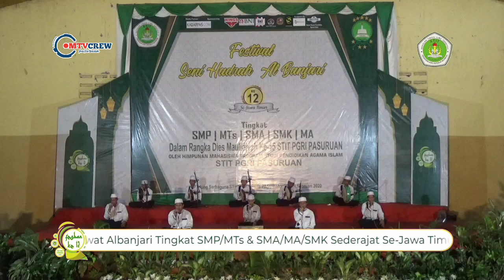Al Mahabbah | Fesban STIT PGRI Pasuruan 2020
Dokumentasi Festival Seni Hadrah Albanjari Tingkat Pelajar Se-Jawa Timur 2020

Dalam Rangka
Dies Maulidiyah Ke-15 STIT PGRI Pasuruan

01 Februari 2020 & 02 Februari 2020
Gedung Serbaguna STKIP - STIT PGRI Pasuruan

Di Dokumentasikan Oleh : MTV Pasuruan
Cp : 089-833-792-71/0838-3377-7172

Dilarang Memperbanyak Tanpa Se Izin Dari Pihak-Pihak Yang Terkait